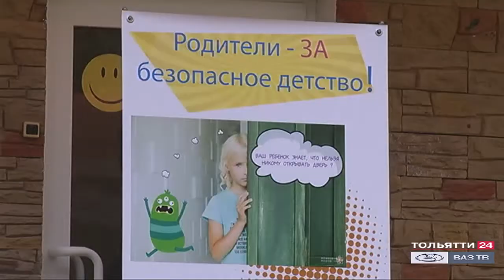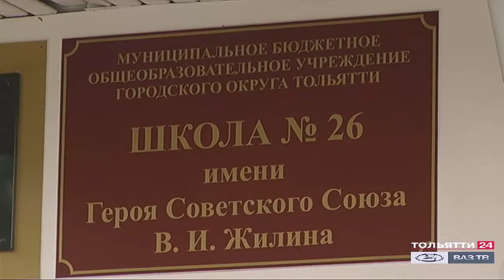Проект "Родители - за безопасное детство" ("Новости Тольятти" 05.08.2020)